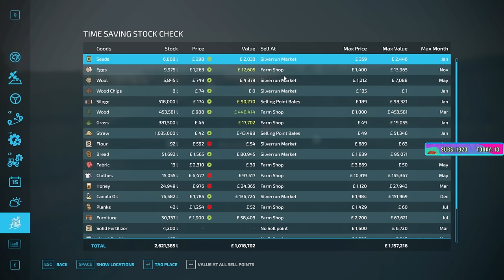Sips Plays Farming Sim 22: Rags to Riches! - (17/1/24)